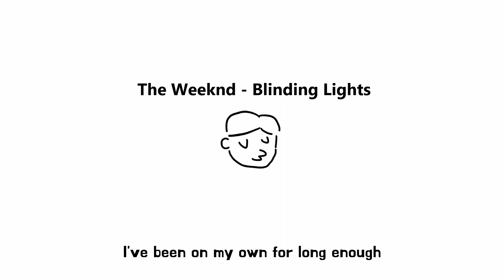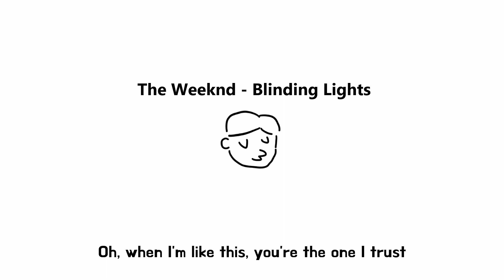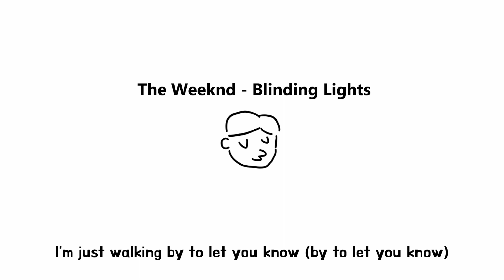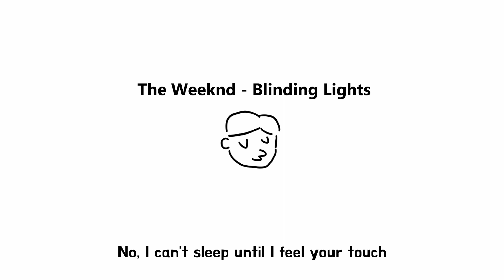[Whistle Cover] The Weeknd - Blinding Lights